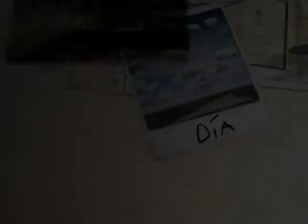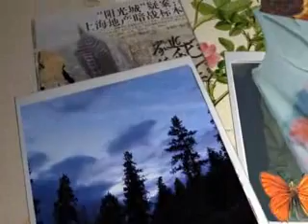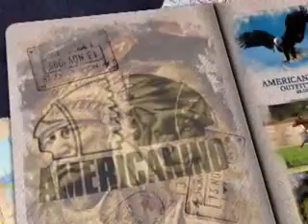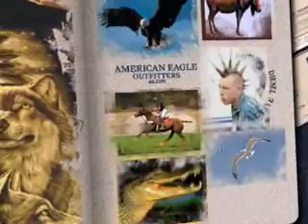Catalogo en Movimiento AMERICANINO Spring / Summer 2011